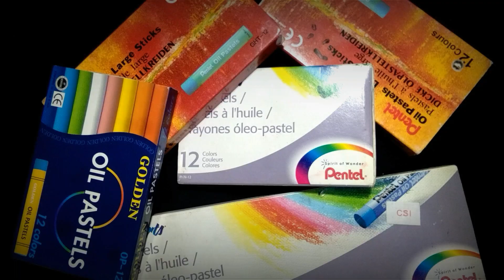How to draw bird silhouette with oil pastel︱Alex in Art Tv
Vlog Title:How to draw bird silhouette with oil pastel︱Alex in Art Tv